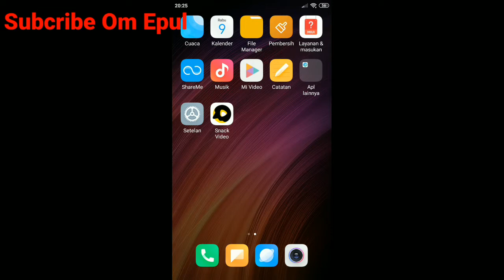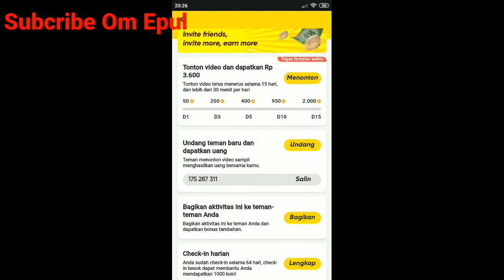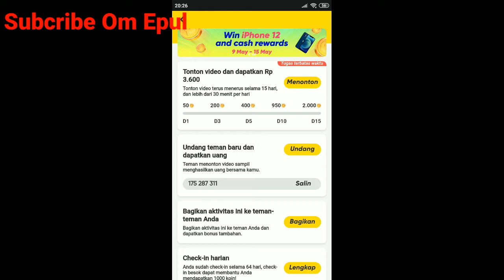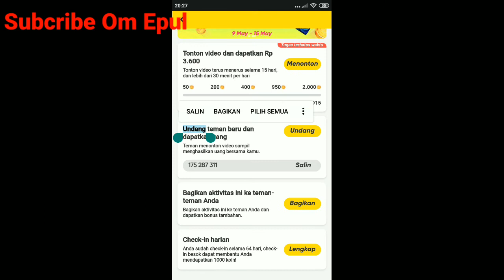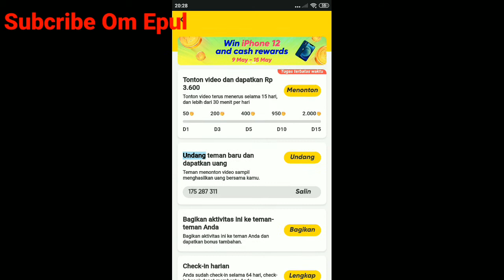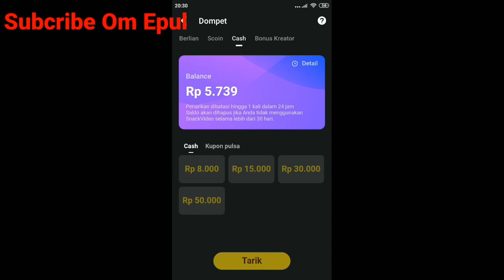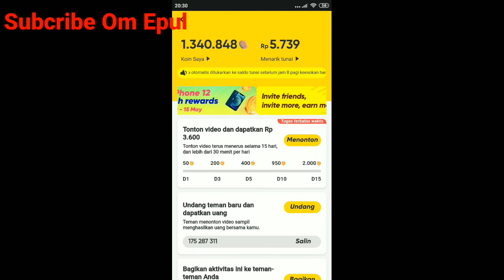Bongkar!Rahasia CEPAT Dapatkan Koin Banyak Di SNACK VIDEO |Aplikasi Penghasil Uang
Yuk buat temen temen yang belum dowload snakvideo Nanti jangan lupa masukin kode saktinya Om epul yah 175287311

aku rekomendasiin nih aplikasi penghasil uang

Penyanyi :Nike Ardilla
Pencipta : Deddy Dores